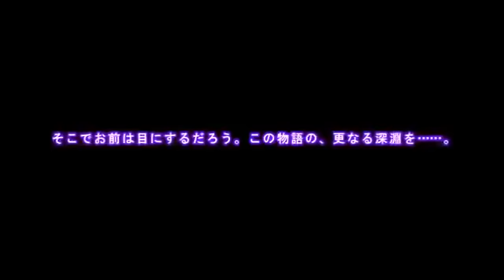Under Night In Birth EXE Late Trailer